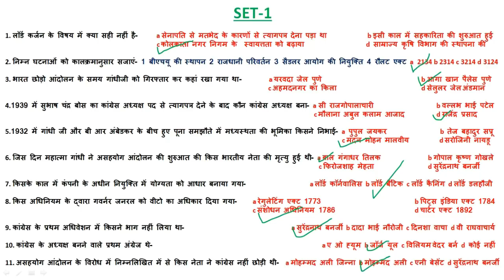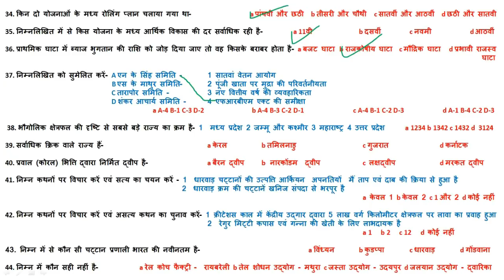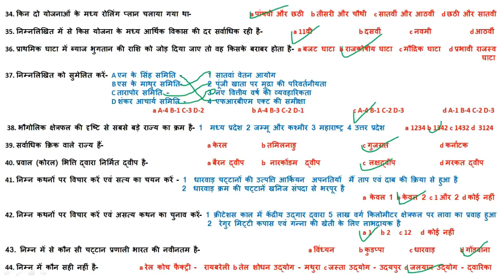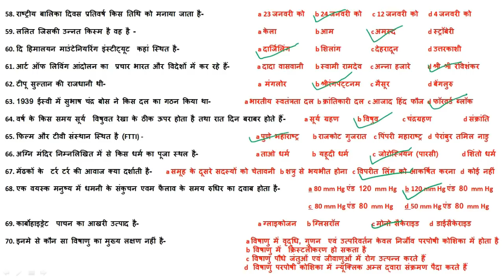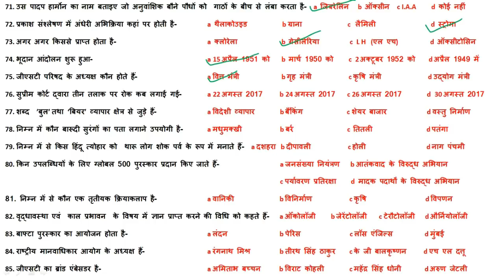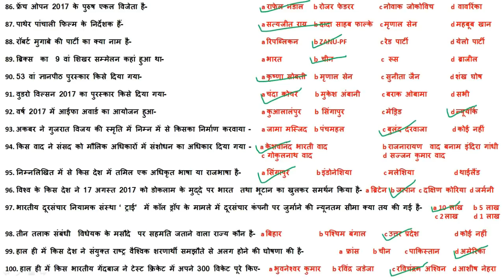बिहार दरोगा टेस्ट सीरीज 2017 | Bihar daroga practice set 2017 | Bihar SI test series | BPSSC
बिहार दरोगा टेस्ट सीरीज 2017 | Bihar daroga practice set 2017 | Bihar SI test series | Bihar SI practice set | BPSSC